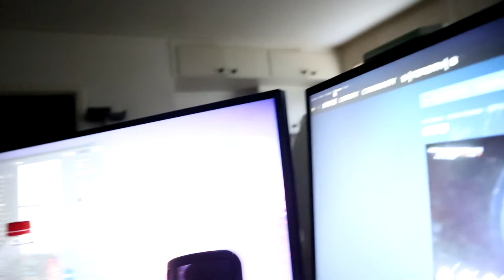Vlog #2 - Smager sushi for første gang